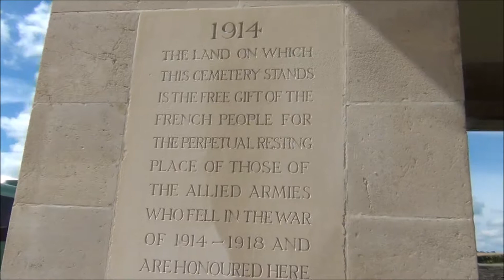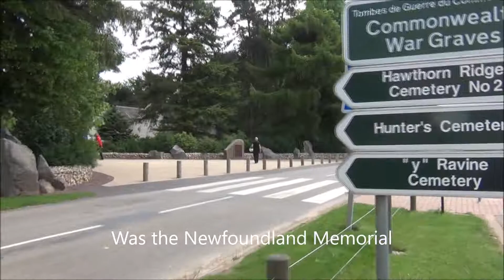Steve Mac by motorcycle Somme pt5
Part 5 of our trip to the Somme battlefields and monuments May 2017 5 of 10